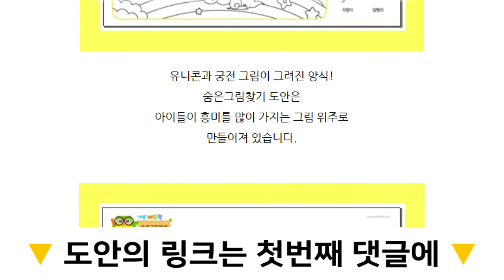유아 숨은그림찾기 프린트 도안 모음 !!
[니즈폼] 숨은그림찾기 도안 바로가기

프린트해서 바로 이용할 수 있는
재미있는 숨은그림찾기 도안 모음이에요 :)